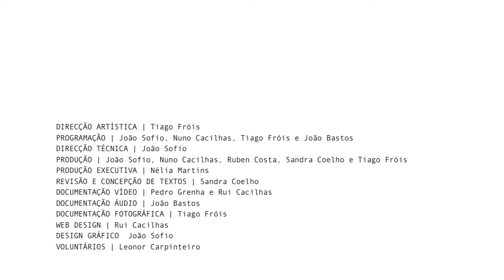Cinema e Exposições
Cidade Preocupada 2012 | Montemor-o-Novo

CINEMA |

PROGRAMA DE CINEMA DE MACAU, CUT -- ASSOCIAÇÃO CULTURAL

EXTENSÃO DO 9º FESTIVAL INTERNACIONAL DE CINEMA INDEPENDENTE INDIELISBOA

AMARELOAZULPRETOAMARELO, ESTREIA, MARTA RIBEIRO (PT)
A SUSPEITA, EXPOSIÇÃO DE MARIONETAS, JOSÉ MIGUEL RIBEIRO (PT)

EXPOSIÇÕES |

100%REMIX.2, EXPOSIÇÃO, JOVENS DA CASA JOÃO CIDADE COM ANA MARCHAND

ESTÚDIO, PINTURA, NUNO LEMOS (PT)